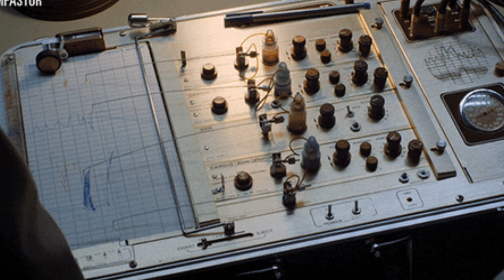Ecco perché non puoi capire se ti stanno mentendo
Perché è difficile capire chi sta mentendo o chi non conosciamo? Ecco 3 motivi.

LIBRO
Il dilemma dello sconosciuto. Perché è così difficile capire chi non conosciamo

Capitoli
00:00 Introduzione
00:26 È difficile capire chi mente
02:57 Il principio di trasparenza
04:42 Giudizi affrettati